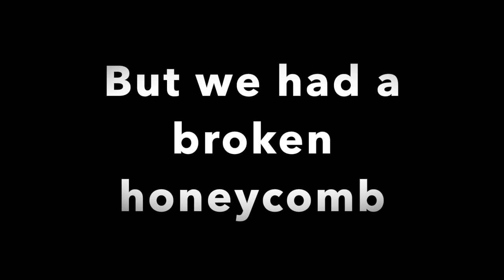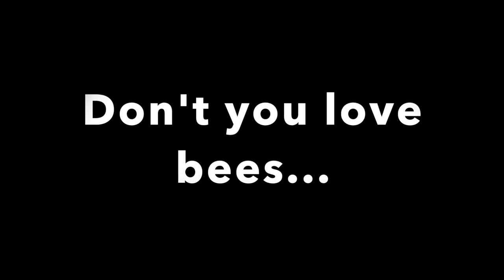Attach a broken honeycomb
I know there are a few videos on how to fix a broken honeycomb.
It happened to me !!
So here's a video on how to fix a broken honeycomb.
This will happen sometime if you are a beekeeper.